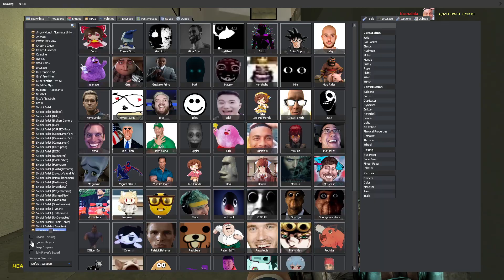Grimace Shake and Obunga , Kumalala and Jerma \\ Garry’s Mod \\ NextBot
Incredible adventures of scary, terrible and cute monsters.